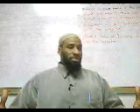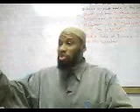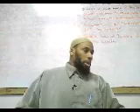Some of What Happens on The Day of Judgement part 2